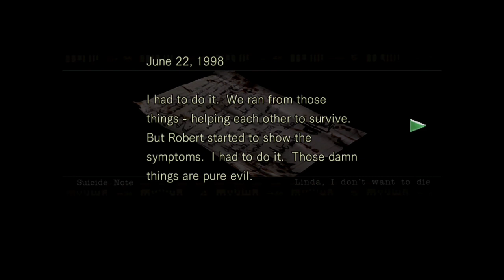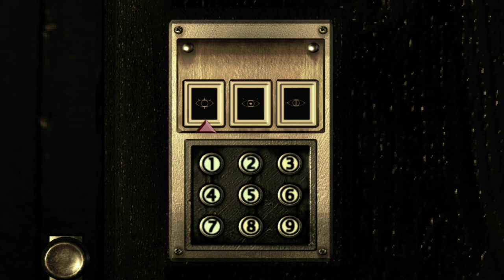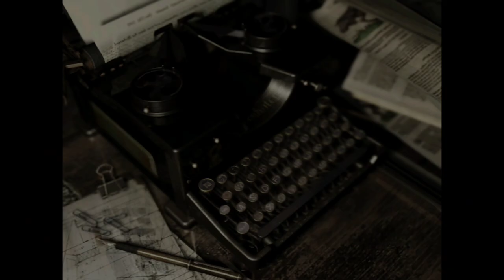Resident Evil (Remake) Part 6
The original Resident Evil released in 1996 for the PlayStation. It was later remade for the GameCube in 2002. This playthrough is of an HD remastered version of the 2002 remake, released in 2015 for the Xbox One/PS4, and Xbox 360/PS3.

It retains most of the style and premise of the original game, while mixing things up a bit. Perhaps most importantly, it massively overhauls the graphics and voice acting of the original (which had aged poorly even by the standards of other PS1 Resident Evil games.

00:00 - Channel intro
00:11 - Gameplay 1
02:28 - Jill overhears Barry in a sussy baka conversation
02:57 - Jill questions the sussy Barry
03:57 - Gameplay 2
31:50 - Shark Tank Control Room puzzle
35:42 - Gameplay 3
49:05 - The billiard table/lamps puzzle
52:01 - Gameplay 4
55:34 - Channel outro